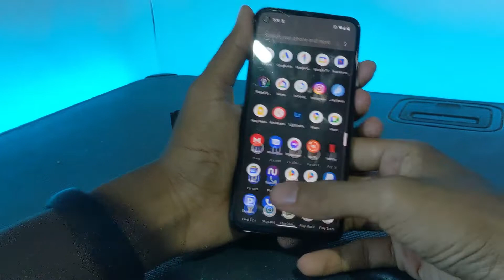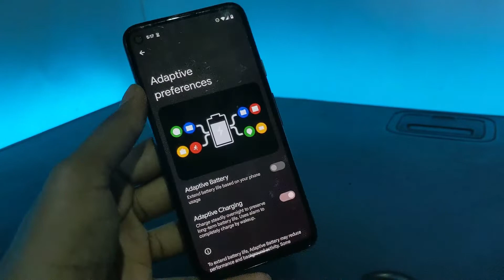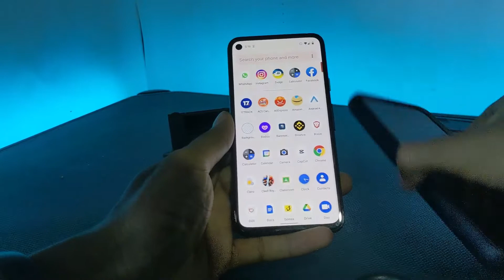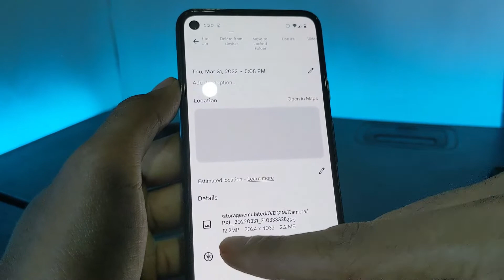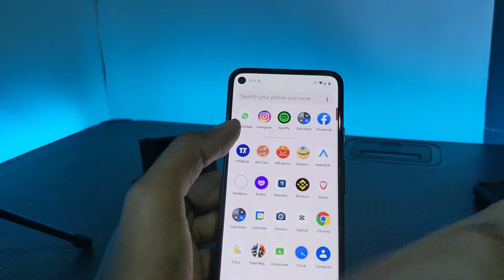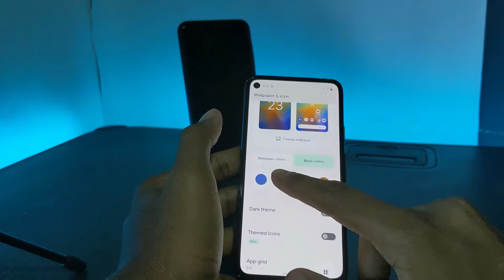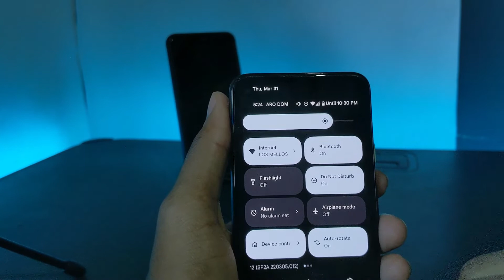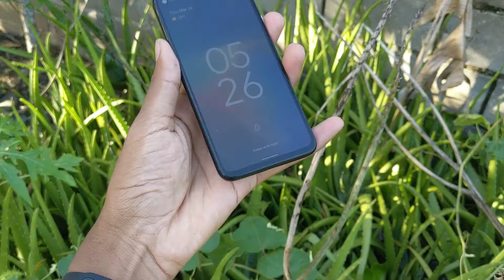¿Vale la pena en pleno 2022? Google Pixel 4a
¿Vale la pena en pleno 2022? Pixel 4a , este dispositivo es uno de los buque insignia de google de hace unos años

Este sistema te va a encantar, lo tiene todo, este es una distribucion de linux que se llama kde neon.

Nitux

ebay, amazon, alixpress, alibaba,

Li

Linux,GNU/